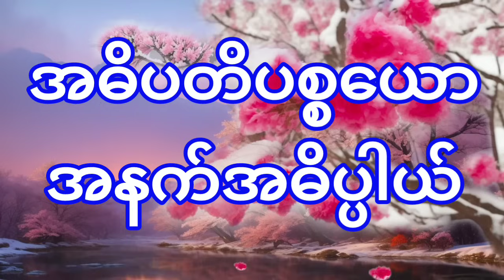ဒယ်အိုးဆရာတော် ဥုးသုမင်္ဂလ ဟောကြားအပ်သောအဓိပတိပစ္စယော တရားဒေသနာတော်🙏🙏🙏🙏🙏